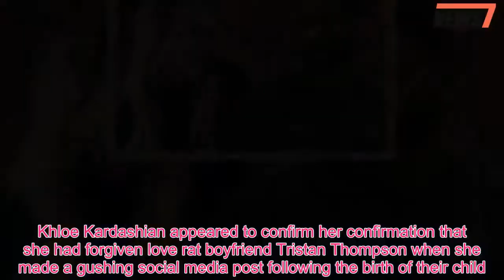Khloe Kardashian blames Tristan Thompson for 'ruining' birth of first child and 'can't stop crying'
Khloe Kardashian appeared to confirm her confirmation that she had forgiven love rat boyfriend Tristan Thompson when she made a gushing social media post following the birth of their child.But apparently the 33-year-old Keeping Up With The Kardashians star is livid that her 27-year-old boyfriend has been sticking it in as many as five other women while she was at home pregnant.According to Heat magazine, Khloe is seething that Tristan ruined the birth of their daughter after numerous women came forward to claim he had kissed or slept with him hours before Khloe gave birth.The arrival of daughter, True, was marked with a gushing post by Khloe where she praised the baby for completing her and Tristan’s life.“Khloe feels that the birth of her first child has been totally ruined,” a source told the weekly magazine, saying the star felt betrayed her man had been linked to multiple women and that she “hasn’t been able to stop crying” amid the scandal.“Khloe’s told her PR team to play it down and act like this is not a big deal.But there was a huge showdown between Khloe’s family and Tristan - it was the worst kind of delivery room drama and they all struggled to make it a calm and sedate environment for poor Khloe,” the source continued.The source claims Khloe now has a difficult choice on her hands - to give Tristan another chance, or to ditch him and raise their child as a solo parent.“He has been begging her to give him another chance.Right now, she’s feeling vulnerable and weak and… she’s scared about doing this on her own,” the source claims.In the hours before Khloe gave birth, photos and video emerged showing Tristan appearing to kiss a woman named Lani Blair - a stripper - in New York.In the following hours, a woman named Stephanie and using the handle @ms.stephaniee_ on Instagram posted a sex tape that she claimed showed her with Tristan, before claiming she too was pregnant.TMZ then published CCTV footage showing Tristan canoodling with other women in Washington DC last October - when Khloe would already have been pregnant.Khloe revealed her daughters name on Monday, writing on Instagram: "True Thompson, has completely stolen our hearts and we are overwhelmed with LOVE.Such a blessing to welcome this angel into the family! Mommy and Daddy loooooove you True!".